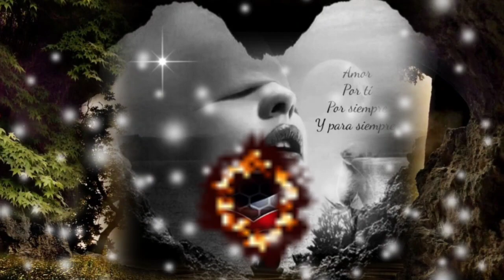CÓMO TE OLVIDO SI SIEMPRE ESTÁS EN MI MENTE - INDUSTRIA DEL AMOR (serge djbcmx)